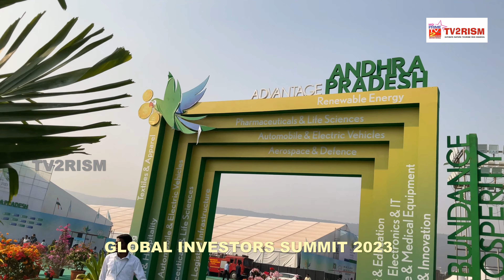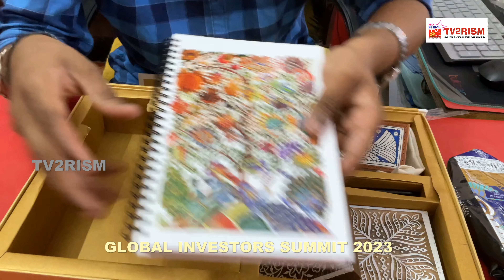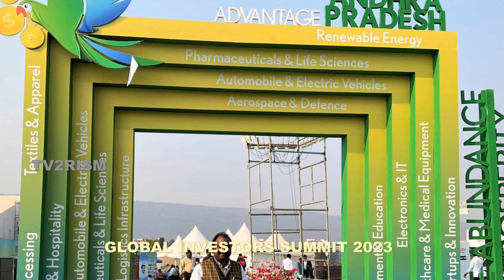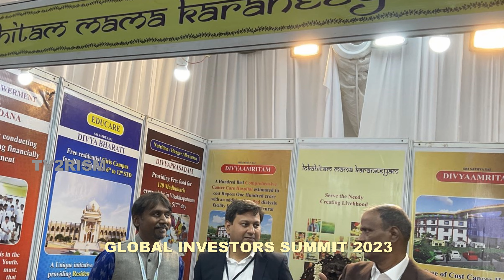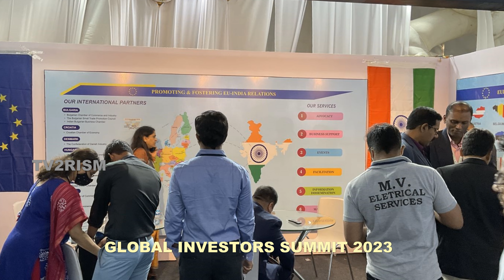GLOBAL INVESTOR SUMMIT 2023- SHOW REEL - BY DR MANI BHUSHAN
DEAR FRIENDS ...WATCH OUR SHOW REEL FOR GLOBAL INVESTOR SUMMIT 2023 ...BY DR MANI BHUSHAN,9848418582
VISAKHAPATNAM.
3-3-2023